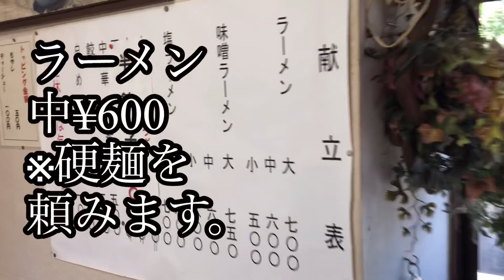姶良市 憲ちゃん ラーメン 並￥600 普通に生活していたら絶対に会えないとんこつラーメン 味の憲ちゃん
住宅地の中に住所店舗として、歴史を刻む老舗、憲ちゃんラーメン。平日昼でも賑わうその味は⁉︎